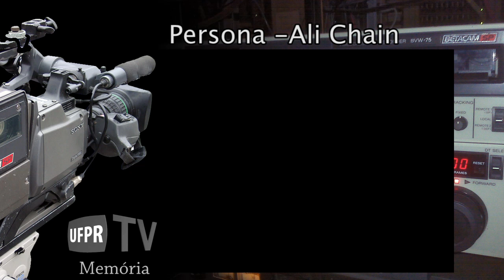MEMÓRIA UFPR TV - ALI CHAIM (21/12/15)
O programa Memória UFPR TV traz para você edições de programa que estão guardadas em nosso acervo!

Nesta primeira edição, vamos rever um programa Persona gravado com Ali Chain, o Califa 33.